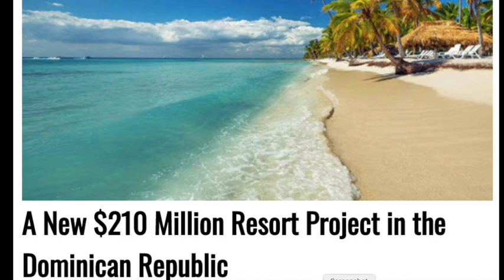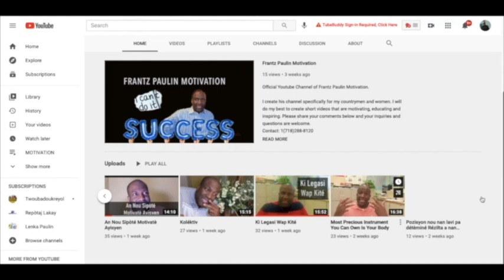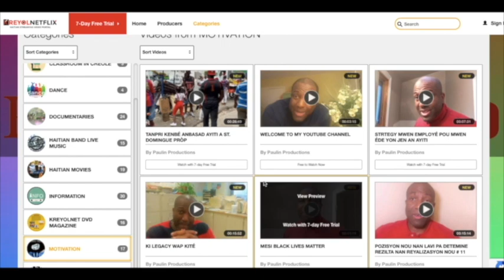Jistis Pou Peguy Simeon FB